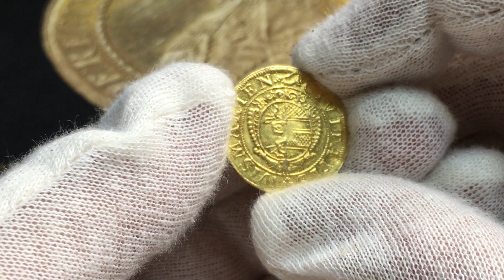Sverige, Fredrik I 1720-1751, Wismar, Gulddukat 1743 - från Roberto Delzanno Numismatik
Sverige, Fredrik I 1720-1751, Wismar, Gulddukat 1743 - BRA EXEMPLAR
Ett bra exemplar från den svenska besittningen Wismar i Tyskland. Staden hade egen mynträtt och de mynt som präglades under den svenska perioden skedde med avbildandet av den Tysk-Romerska örnen och stadens vapen och namn.

ÅTSIDA
Tysk-Romerska örnen i centrum och i omskriften "MONETA AVREA 1743"

FRÅNSIDA
Stadens vapen i centrum och i omskriften "CIVITATIS WISMARIEN"

Vänd dig med förtroende till mig, ett innovativt företag i framkanten med mångårig erfarenhet av professionell mynthandel. Medlem av Sveriges Mynthandlares Förening (SMF), Svenska Numismatiska Föreningen (SNF), livstidsmedlem i American Numismatic Association (ANA), tillförordnad värderingsman av Sveriges Handelskamrar och följer därmed de högt ställda kraven på professionalism som stipuleras.
Jag är en professionel numismatiker och aktiv författare med eget förlag med följande nyutgivna eller planerade böcker: "SVERIGES GULDMYNT 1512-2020", SVERIGES MYNTBOK 995-2022, MYNTÅRSBOKEN (årligt utkommande pocket omfattande samtliga mynt från Olof Skötkonung - Carl XVI Gustaf) , Arvid Karlsteen - En svensk medaljgravör, Sveriges Besittningsmynt II 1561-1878, SVERIGES MEDALJER Gustav Vasa - Carl XVI Gustaf. Jag har även tidigare varit medförfattare till flera värderingsböcker bla: Sveriges Mynt 1987, Svenska Mynt 1997 & 1998 och även redaktör för den numismatiska och historiska tidskriften Myntrapport under 1990-talet. 2018 utgav jag en specialkatalog över Fredrik I:s mynt från Hessen - Kassel 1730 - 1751.